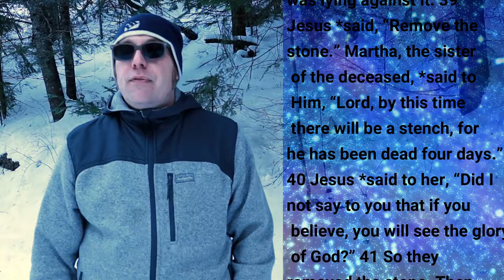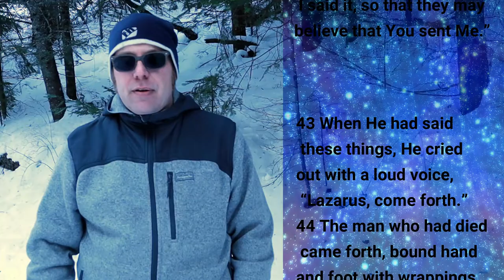Are Blessings and Struggles connected? John Chapter 11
5 minute sermon on
John 11:38-48

38 So Jesus, again being deeply moved within, *came to the tomb. Now it was a cave, and a stone was lying against it. 39 Jesus *said, “Remove the stone.” Martha, the sister of the deceased, *said to Him, “Lord, by this time there will be a stench, for he has been dead four days.” 40 Jesus *said to her, “Did I not say to you that if you believe, you will see the glory of God?” 41 So they removed the stone. Then Jesus raised His eyes, and said, “Father, I thank You that You have heard Me. 42 I knew that You always hear Me; but because of the people standing around I said it, so that they may believe that You sent Me.” 43 When He had said these things, He cried out with a loud voice, “Lazarus, come forth.” 44 The man who had died came forth, bound hand and foot with wrappings, and his face was wrapped around with a cloth. Jesus *said to them, “Unbind him, and let him go.”

45 Therefore many of the Jews who came to Mary, and saw what He had done, believed in Him. 46 But some of them went to the Pharisees and told them the things which Jesus had done.

47 Therefore the chief priests and the Pharisees convened a council, and were saying, “What are we doing? For this man is performing many signs. 48 If we let Him go on like this, all men will believe in Him, and the Romans will come and take away both our place and our nation.”